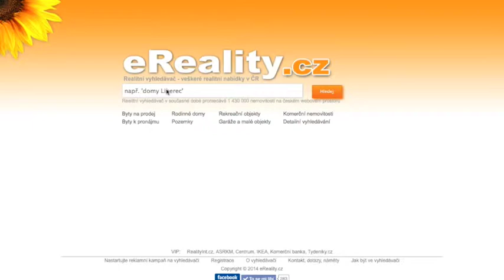Byty pronajem v Domazlicich okres Domazlice - eReality.cz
pronajem byt na prodej v domazlicich okres domazlice koupi bytu, k pronajmu byt pronajem u domazlic